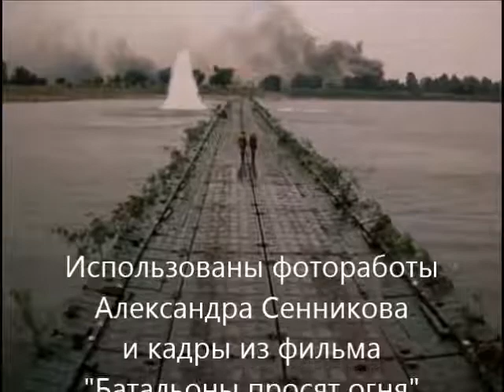Андрей Земсков - Там, где нет войны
В ролике использованы фотоработы Александра Сенникова и кадры из фильма "Батальоны просят огня".

Всё острее день ото дня
Память оставляет следы.
Батальоны просят огня
В метре от горящей воды.

А на берегу на другом
Нету ни огня, ни земли:
За ушедшим в ночь артполком
Вера да надежда ушли.

Века догоревшего пласт
Разгребут по колышкам вех,
И земля железо отдаст,
Вытолкнув осколки наверх.

Только кто вернёт нам с тобой
Тишину весеннего дня,
Где ещё не начался бой,
Где никто не просит огня?